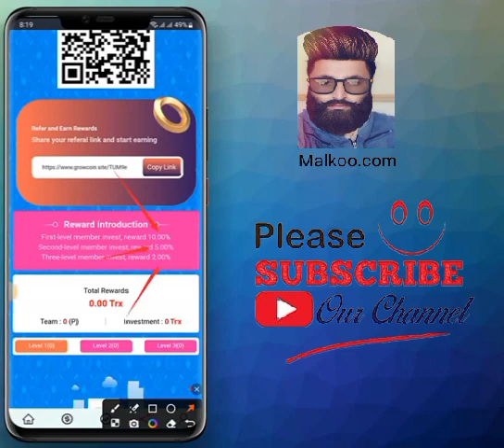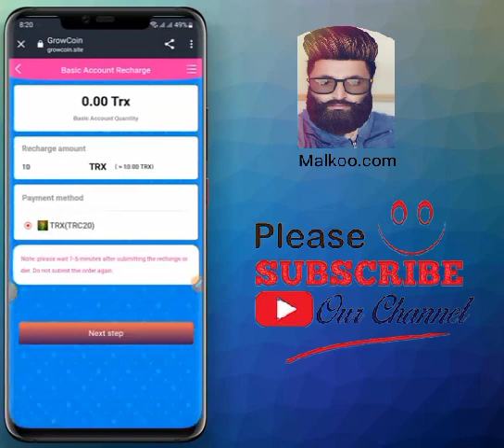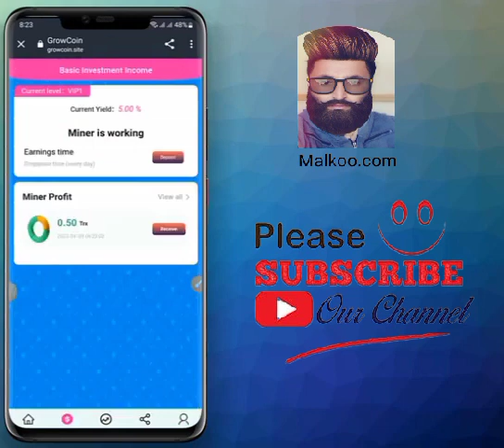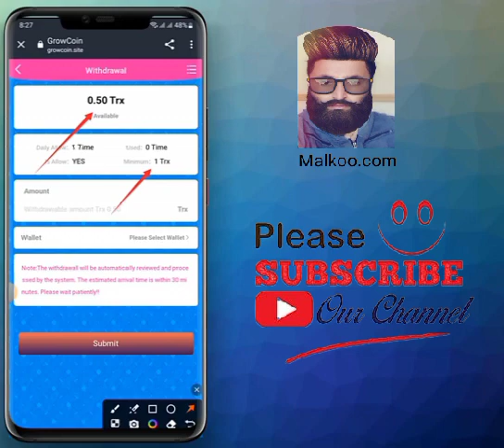New Trx Earning site Earn Online Earning | Earn Money By Muning Trx Yield